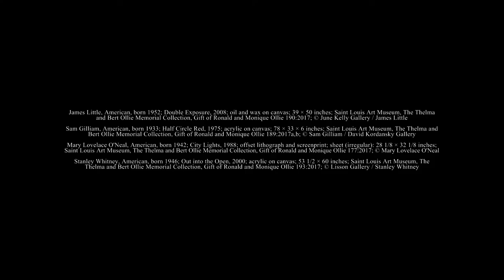The Shape of Abstraction: Selections from the Ollie Collection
Now extended through October 11, 2020, The Shape of Abstraction: Selections from the Ollie Collection presents paintings, drawings, and prints by five generations of black artists who have revolutionized abstract art since the 1940s.